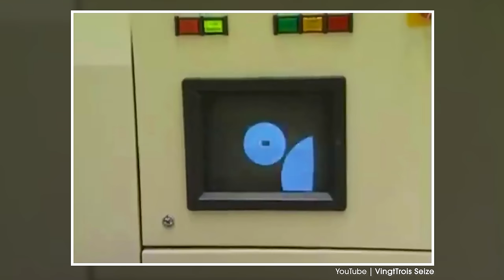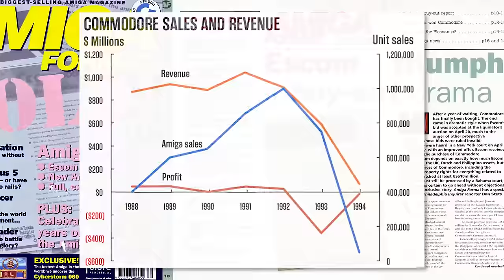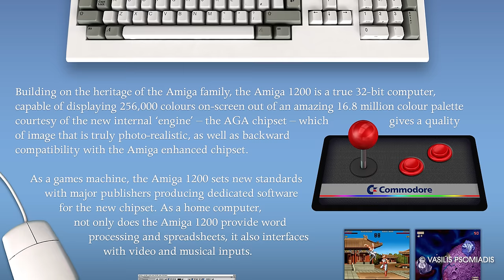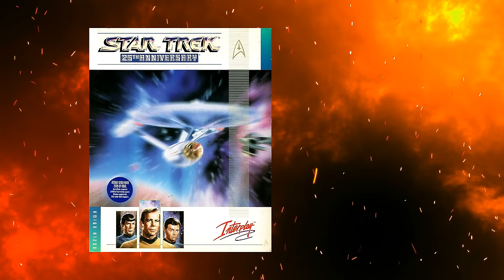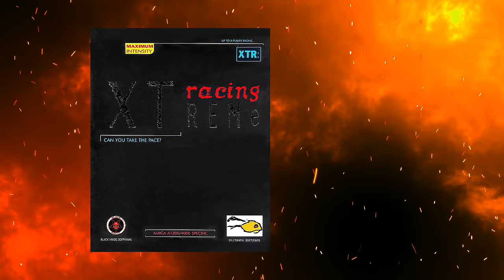26 Games That Defined the AMIGA 1200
Commodore’s Amiga 1200 was orphaned only 16 months after its initial launch, yet it went on to become the second best-selling amiga of all time and featured a catalogue of great games that would often push the 32-bit computer beyond all expectations. Lovingly Supported by the games' industry, the A1200 really was something special. Let me showcase the computer that refused to die and the 26 games that, indeed, took advantage of its enhanced AGA chipset.

► Timestamps:
00:00 Intro & Story of the A1200
03:56 Overkill (1993)
05:22 Simon The Sorcerer (1993)
06:06 Super Stardust (1993)
07:27 Lords of the Realm (1994)
08:43 Brian The Lion (1994)
09:56 Civilization (1994)
11:10 Dreamweb (1994)
12:20 Star Trek 25th Anniversary (1994)
13:28 Aladdin (1994)
14:26 Banshee (1994)
15:52 Arcade Pool (1994)
16:57 The Chaos Engine (1994)
18:38 Zool 2 (1995)
19:59 Deluxe Galaga (1995)
20:56 Bloodfest (1995)
22:05 Alien Breed 3D (1995)
23:03 Xtreme Racing (1995)
24:26 All New World of Lemmings (1995)
25:41 Slamtilt (1996)
27:20 Fightin' Spirit (1996)
28:13 XP8 (1996)
29:10 Tin Toy Adventure (1996)
30:30 OnEscapee (1997)
31:41 Worms The Director's Cut (1997)
32:25 T-Zer0 (1999)
33:16 Payback (2001)
34:13 Conclusion

Partners:

Video games at the best price on the market!

Online shopping for smart and comfortable life. Cheaper prices, save more!

• Deckard Games
• James D Bailey
• Johannes S
• Melnikster
• Nostalgia Nerd
• Robin Gruoner
• Rui Caneira
• Tiago Amador

P/XEL
p/xel
It's a Pixel THING
PXTNG
Retrogaming
Retrogames
Retrogamers
retrocomputing
retrocomputers
computing history
gaming history
Gaming
Pixel
Commodore Amiga 1200
A1200
Amiga 1200
Best Amiga Games
Best A1200 games
Best Amiga 1200 games
Best AGA games
Best AGA Amiga games
Games for the A500 Mini
A1200 games for the A500 mini
A500 maxi
the A500 Maxi